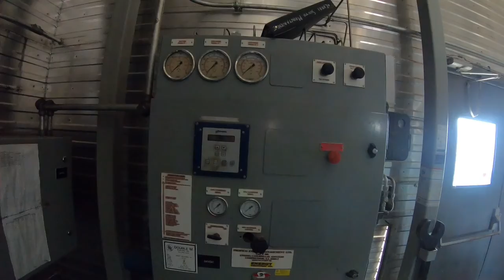CAT G3512LE Gemini D602 2-Stg Sweet North CAT Recip Unit#998 MB